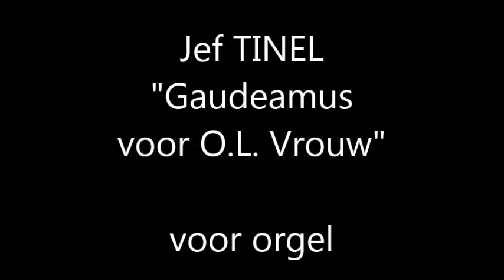Jef Tinel: "Gaudeamus voor O L Vrouw" voor orgel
Jef Tinel (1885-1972) schreef heel wat muziek voor orgel, piano, koor, orkest en ook liederen.
Partituren zijn te bekijken op de site IMSLP of via de blog 'Tinel_jef'.